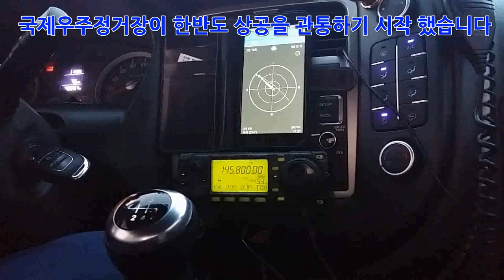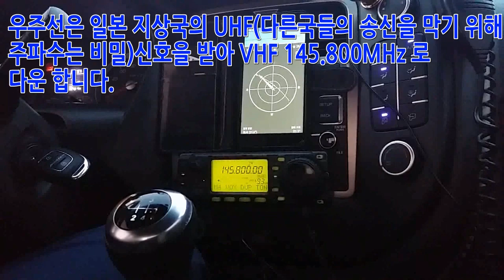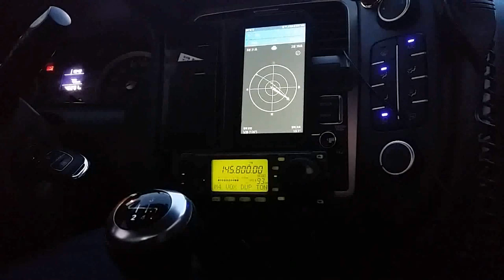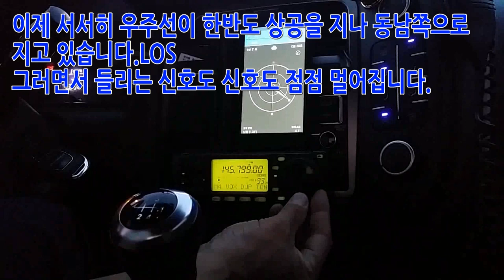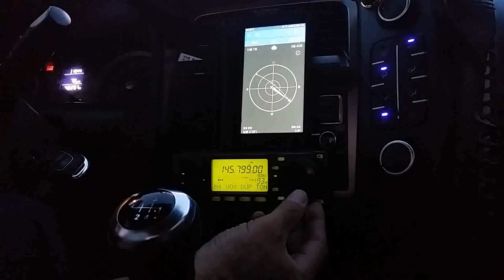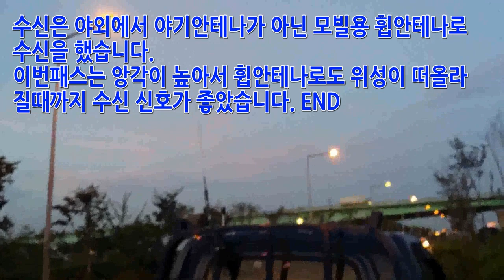우주인 목소리 수신( NA1SS)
국제우주정거장의 일본 스쿨컨택 이벤트 입니다..
NA1SS-8N3KT(日本局). U/V